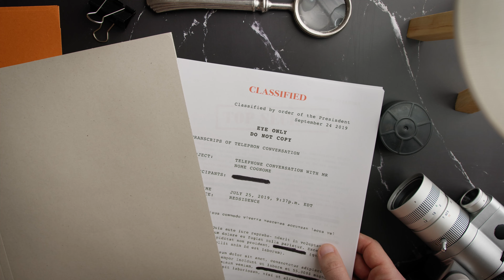ACS | Investigative Techniques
Learn to investigate people, places and events to determine accurate factual information for criminal investigation, investigative journalism, academic research, legal, financial or other contexts.